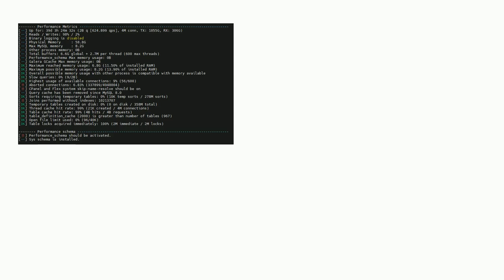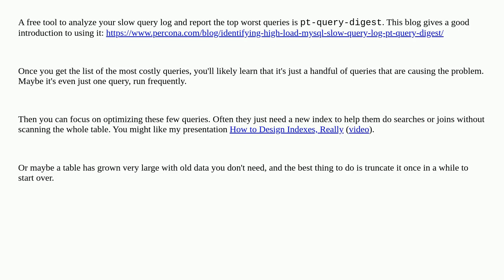Dba: Database Tuning to address poor performance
Database Tuning to address poor performance

A special thanks goes out to the community

  mysql mysqltuner database-tuning tuning performance-tuning